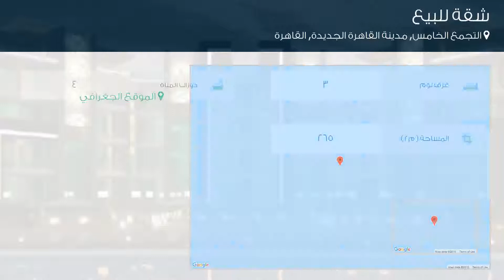شقة للبيع في التجمع الخامس, مدينة القاهرة الجديدة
تفاصيل العرض:-

رقم: 3500513

بنتهاوس 265م للبيع بالتقسيط فى ميدتاون القاهرة الجديدة

ميزات:-